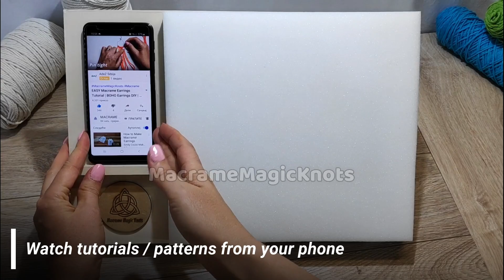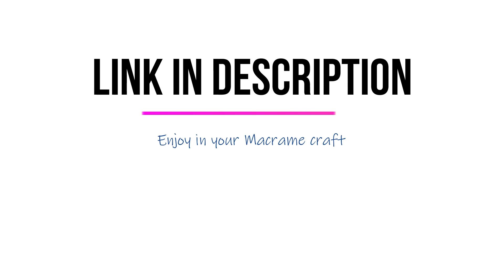Board for Macrame Craft | Macrame Magic Knots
This macrame board is something that every macrame maker needs.

You can fix (pin) your project and then work on it without worrying that it will move and slow you down.
On this board, you can make all types of modern macrame but also macrame jewelry (Macrame Bracelets, macrame necklaces, etc. )

It can be easily adjusted by the angles that you can work comfortably.
The working area is made from a super high condensed sponge ( 2cm thick ) where you can easily fix your work with pins.

There is also a place for your phone, that you can watch macrame Tutorials or some other important information for your work.
The frame is made from wood and it is very strong so you can place your hands on the working area without worrying that it will break.

Also, a big advantage is mobility. You can take the board with you and work in some other place like a park, lake or to your friend's house to work together.
It only weights 1.5kg

Many macrame makers are struggling with pain in the neck and shoulders and this macrame board is the solution for all those problems.

•It is designed by me ( Tanja) owner of YouTube channel Macrame Magic Knots
Macrame Board is protected with copyrights and it's forbidden to make and sell this pattern!